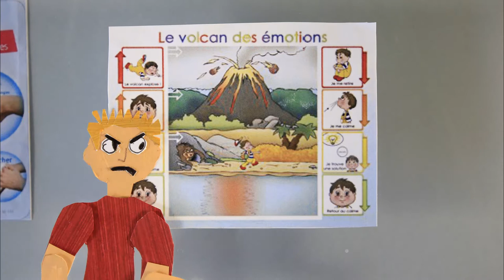Ado vs emotion, qui gagne ?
réalisé par 12 élèves accueillis sur le Dispositif Relais, support collège R. Schuman- Mâcon (71)
papier découpé

Sélectionné au Festival Ciné Pause 2019- Donzy le National (71)